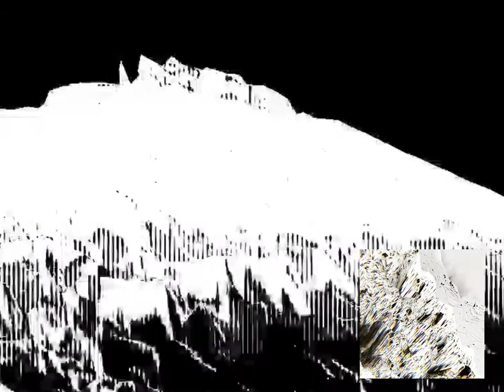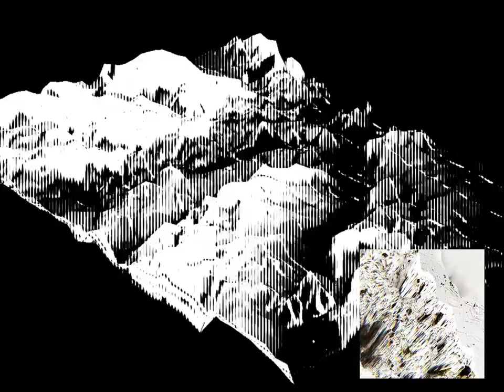Geomorphic_Interferencies by Moher & Sauma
PHOSPHORUS

Joana Moher and Joaquin Jimenez Sauma met during the World Listening Day 2018, at Convent Sant Agusti,  in Barcelona, without previously knowing each other. When planning to propose an interactive piece for this event, the idea was to create a piece in real-time. While Joana was making noises, harvesting sounds from the Convento walls and her body, improvising thoughts and dancing to a microphone, Joaquin was recording and arranging the audio being generated. During this performance, a system of reactive visuals was illustrating the process for the audience. The subject of that year’s event was “What the future sounds like”, and participants were invited to imagine how sounds in the future will be. A few years later, and thanks to the technology from the future, in 2021 we can finally hear the result of this collaboration as a collection of unreleased tracks. The listener will be able to perceive this recordings from 2018 arranged in 2021, produced with open ears and new tools that were not available in the year of recording, taking us to a real interpretation of how the future would sound like. Instead of listening to the past, we present a vision of the future from the year of recording.

So the Future is now! We decided to metabolize those sounds into a visual experiment called PHOSPHOROUS.
Textures make sound_time bounded creating an episodic acoustic environment, by intersecting touch with listening . Exploring visually, samples of electrical code signs into speculation-imagination-flow. Noises of being material: green seas made of iron, orange skies with no oxygen, black lava earth, tectonic plates bubbling pores and interstellar silence to give birth to hybrids terrestrials aquatic beings in an immersive entropic realm. Phosphorus forged by an improbable sequence of nuclear reactions in exploding stars is the most cosmically rare of the six elements to produce life. It is found in bone, teeth, DNA, RNA, cell-membranes and energy-transfer-moleculas ATP. I is also an irreplaceable element as food for plants in agriculture fertilizers and a range of industrial-consumer products in circulation r-shaping our Earth's critical geomorphic future.

Joaquin Jimenez Sauma
Techniques used to manipulate audio in real-time: live looping, distortion, dub delays, cut up and heavy compression. Techniques used to process audio in production. Cut up, spectral processing, time-stretch and distortion.
Mechanical drone / Bronken soundscape / Sound preservation / Digital morphing / Machine soul / Spectral timber / Accidental soundscape / Contrasting / Rough / Swirling / Sudden future / Impossibility of physical / Push and pull

Joana Moher
Techniques used to manipulate this sonoplastia incisión: body-action, low-fi- contact mics and some microscopic and some phone-digital-magic
Sonoplastia / Visual Xperiment / Phosphorous_ Absortion_ Cycle / Dark_Ecology / Dirt-in Transmission / Soil Ecography / Industrial Archeology / Noises_ of_Being / Future Storytelling/ Paganism / Amorphic_ Interferences / Biophony_Geophony_Antropophony / Tasks_Scapes / Kinestesia / Digestive_Botanics / Interspecie_ gossip_affair / Metabolic_Minerals / Crystallization / Domestic_Xperiment
SonoGraphic Memoir at
FOME BRUTA SONOPLASTIA GRÁFICA